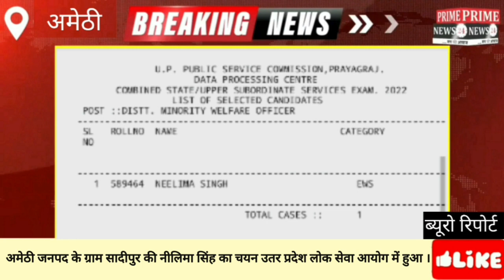अमेठी जनपद के ग्राम सादीपुर की नीलिमा सिंह का चयन उतर प्रदेश लोक सेवा आयोग में हुआ ।